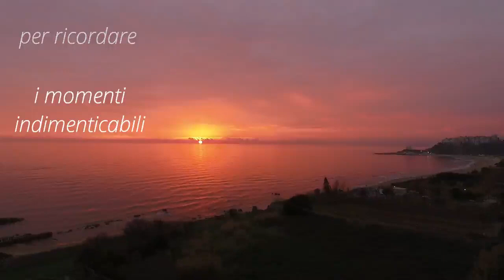Showreel Corto 2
Riprese fotografiche, cinematografiche ed aeree fatte con droni di borghi, Santuari, basiliche eremi poco conosciuti in luoghi suggestivi ed ameni.

Sono luoghi poco conosciuti ma sono anche piccole perle che appartengono alla grande ricchezza culturale del nostro magnifico paese ma non hanno la risonanza di edifici più noti e blasonati.

Spesso impervi e difficili da raggiungere sono spesso collocati in ambientazioni naturalistiche molto suggestive.